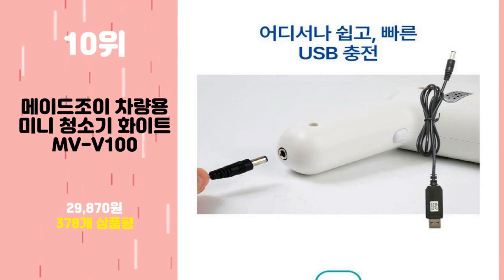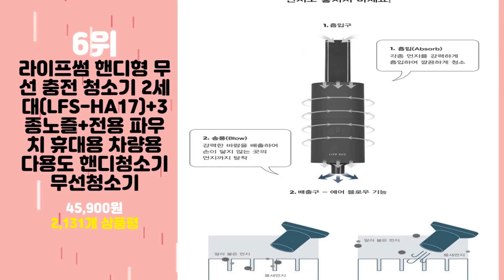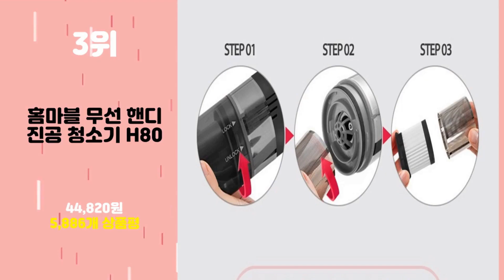2023년 가성비 차량용청소기 추천 TOP10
2023년 인기 차량용청소기 추천 TOP10을 소개합니다.

♥10위   메이드조이 차량용 미니 청소기 화이트 MV-V100  [  29,870원  ]

♥9위   [쿠팡수입] 샤오미 미지아 차량용 핸디 청소기  [  49,800원  ]

♥8위   미라스 핸디형 무선 미니청소기 FX-178VC  [  29,900원  ]

♥7위   홈플래닛 휴대용 미니핸디 무선청소기 가정/차량용 (aka 머리카락 킬러)  [  24,990원  ]

♥6위   라이프썸 핸디형 무선 충전 청소기 2세대(LFS-HA17)+3종노즐+전용 파우치 휴대용 차량용 다용도 핸디청소기 무선청소기  [  45,900원  ]

♥5위   [쿠팡수입] 시프이컴 핸디형 차량용 무선 청소기  [  53,840원  ]

♥4위   BSW 핸디형 무선청소기 BS-14048-VC  [  35,910원  ]

♥3위   홈마블 무선 핸디 진공 청소기 H80  [  44,820원  ]

♥2위   클래파 DC모터 다용도 미니 핸디형 무선청소기 BVC-H10  [  38,900원  ]

♥1위   캐치웰 텀블러 다용도 무선 핸디청소기 THC1000  [  38,700원  ]